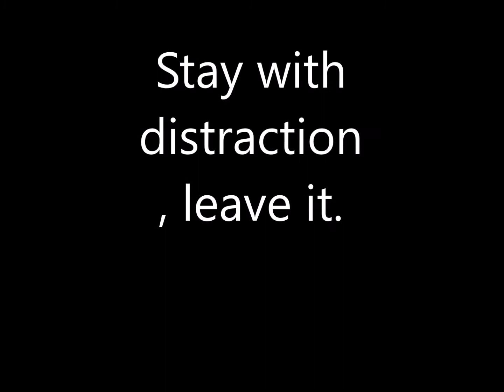Training German shepherd Leave command